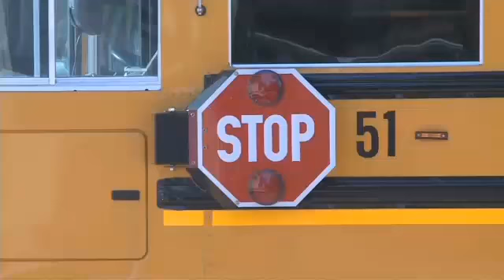Bus Safety Package